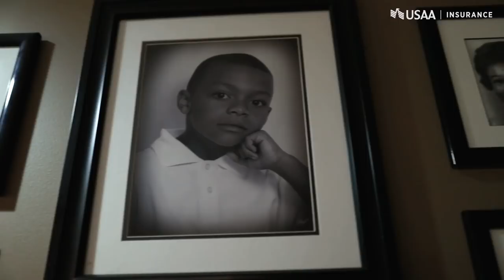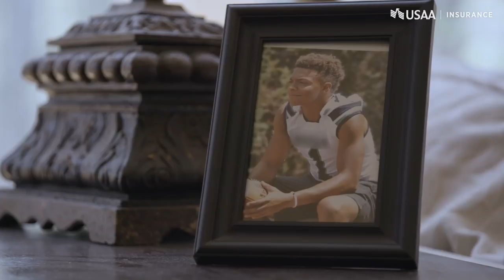Justin Fields on what home means to him | Home Base with USAA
In partnership with USAA, Gary Striewski sits down with new Chicago QB Justin Fields and his father to discuss how growing up in a military family shaped him into the man he is today, his most memorable moments with his father, one thing that has to be a part of his new home base and more.